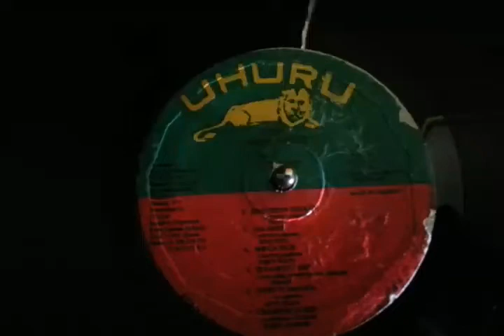Junior Keating - Africa "UHURU"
JUNIOR KEATING - AFRICA
LABEL: Uhuru